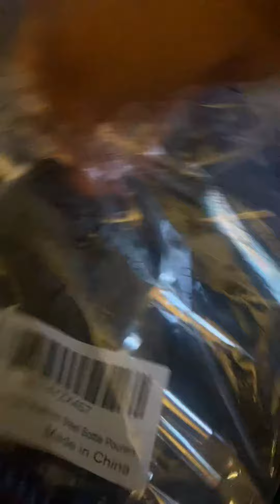AOZITA 12 Pack Stainless Steel Classic Bottle Pourers Tapered Spout